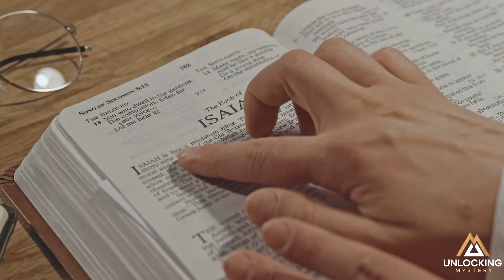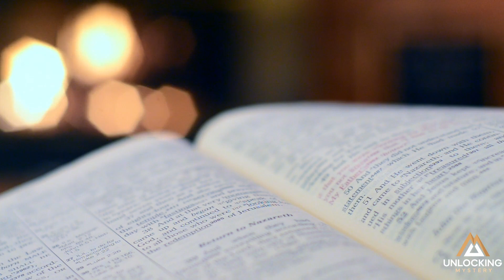Mystery of the Ark of the Covenant - A Symbol of Divine Presence and Protection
The Ark of the Covenant is a religious artifact of immense historical and cultural significance, revered by Jews, Christians, and Muslims alike. Believed to contain the original tablets of the Ten Commandments given to Moses by God on Mount Sinai, the Ark was central to Jewish worship and played a crucial role in the religious and political life of ancient Jerusalem

Now when we talk about the ark, many questions arise in our minds:

- Where did the ark of the covenant go?
- What did the ark of the covenant look like?
- How did the ark of the covenant get lost?
- Has the ark of the covenant ever been found?
- Is the ark of the covenant really lost?
- Where is the real ark of the covenant?

The exact origins of the Ark are unclear, but it is mentioned in the Bible as having been built to God's specifications by Moses and his followers in the wilderness. Made of acacia wood and covered in gold, it was said to be a symbol of God's presence among the Jews, and was used to transport the tablets of the Ten Commandments as well as other sacred items. The Ark was also used in battles and was said to give the followers of Moses the power to defeat their enemies.

The Ark of the Covenant was kept in the Tabernacle, a portable tent shrine, for several centuries before being housed in the Temple in Jerusalem. However, it disappeared sometime after the Babylonian conquest of Jerusalem in 587 BC, and its whereabouts have remained a mystery ever since.

Despite its mysterious disappearance, the Ark has remained a powerful symbol of religious and cultural significance throughout history. Many have searched for it, including King Solomon, the Knights Templar, and even Indiana Jones, but its location remains unknown to this day. Some believe that the Ark may still exist, hidden away in a secret location, while others think it may have been destroyed or lost.

In this video, we'll explore the fascinating history and mythology of the Ark of the Covenant, delving into its origins, its role in the Bible, and its significance in modern times. From its construction to its eventual disappearance, the Ark remains one of the greatest mysteries of human history and a source of fascination and inspiration for people around the world. Whether you're a historian, a religious scholar, or simply a lover of ancient artifacts, this video is a must-see for anyone interested in the Ark of the Covenant and its place in history.

If you want to unlock new mysteries every week.